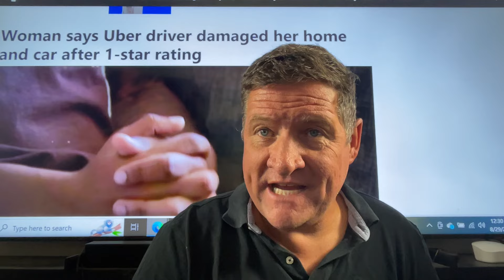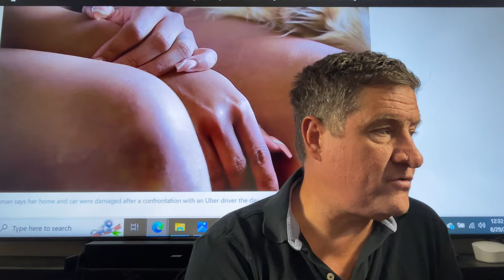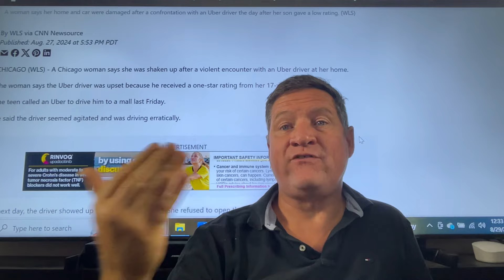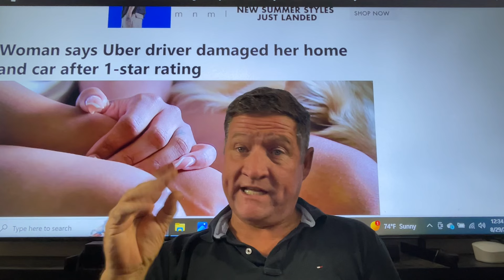Woman says Uber driver damaged her home and car after 1 star rating.